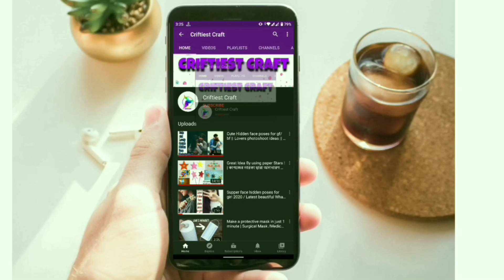একদম নতুন ও অসাধারণ সালোয়ার ডিজাইন ২০২৩ | pant pajama design for girl | pencil pant | salwar pant